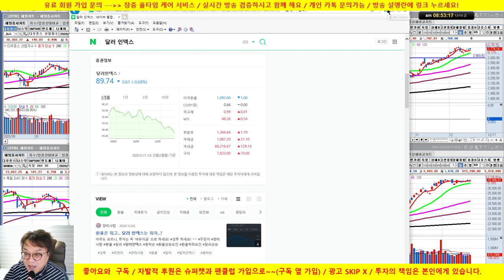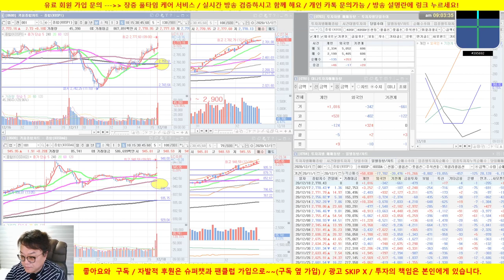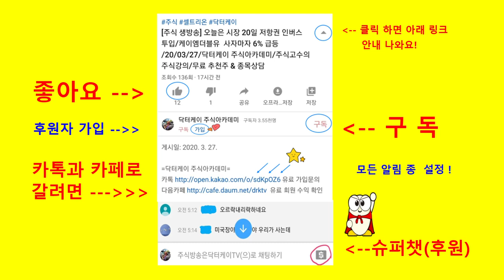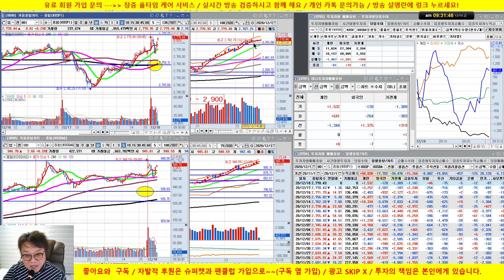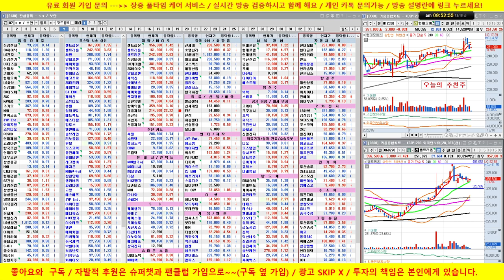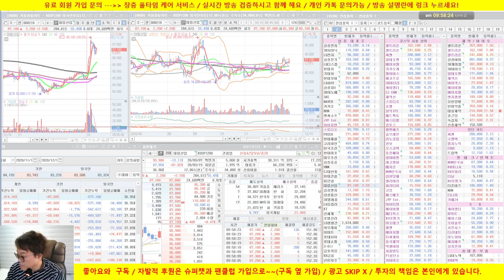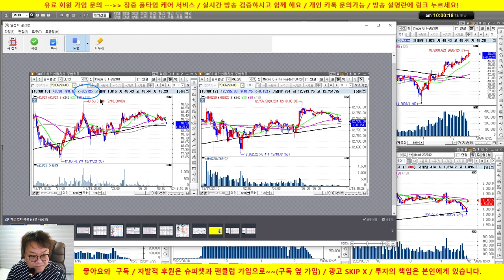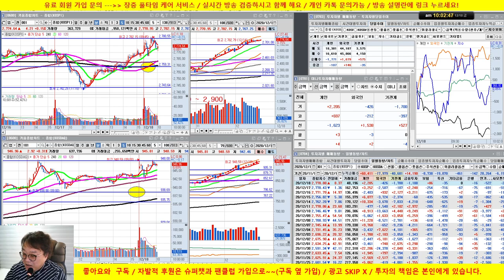셀트리온 3형제 양호, 건설주, 한국전력 양호, 삼성전자,SK하이닉스 조정 /20/12/18/닥터케이 주식아카데미/무료 추천주 & 종목상담/실전투자대회 입상자